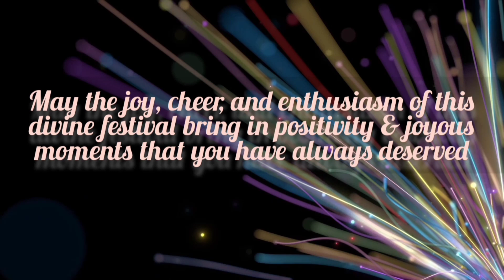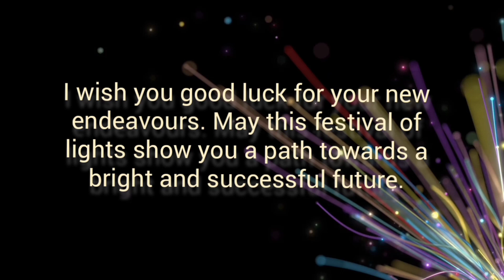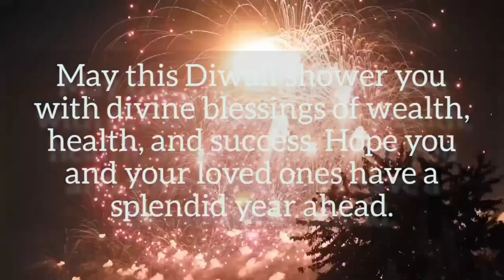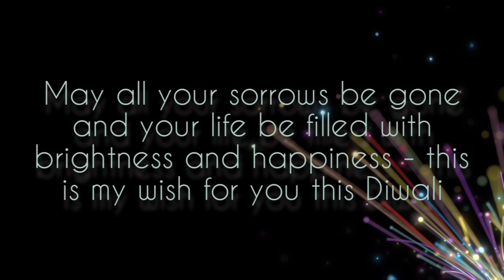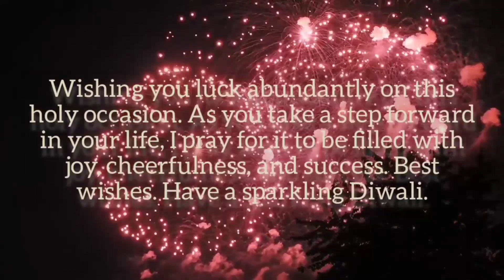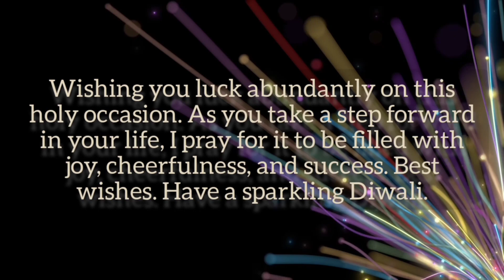Happy Diwali Wishes in English | Diwali 2021 Wishes | Happy Deepavali 2021 | Short Diwali Wishes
This video on Happy Diwali Wishes in English gives you 10 best 2021 Diwali wishes, which are short diwali wishes and perfect to share on happy deepavali 2021. Watch this video to know how to share Happy Diwali greetings in the most stylish and smart manner.
This tells you exactly how to wish diwali in English so that you can send beautiful diwali message.
The phrases given are short diwali wishes that are perfect when wishing happy diwali to your  loved ones.
This video on Happy diwali wishes in English also serves as the best diwali greetings message.
If you have got bored of the regular Deepavali greetings, then watch this video on Happy Diwali Wishes in English to understand how to wish happy diwali in English in the best manner.
The phrases used in this compilation are latest diwali greetings that can be considered to be a part of Diwali English lesson and give you a list of the best Diwali 2021 wishes.

How to wish Happy Diwali in English

00:00 Intro
00:25 Happy Diwali Wishes in English phrase 1
00:54 Happy Diwali Wishes in English phrase 2
01:28 Happy Diwali Wishes in English phrase 3
02:01 Happy Diwali Wishes in English phrase 4
02:25 Happy Diwali Wishes in English phrase 5
02:53 Happy Diwali Wishes in English phrase 6
03:13 Happy Diwali Wishes in English phrase 7
03:36 Happy Diwali Wishes in English phrase 8
04:09 Happy Diwali Wishes in English phrase 9
04:36 Happy Diwali Wishes in English phrase 10

Use these diwali greetings for friends when wishing happy diwali.

If you are new to the channel, do not forget to SUBSCRIBE to continue watching videos on English Enhancement, Content Creation Skill ideas, Freelancing tips and strategies, and Knowledge Building, in general.

Video Credits:
1. Video by Vimeo-Free-Videos from Pixabay
2. Video by motionstock from Pixabay
3. Video by Hans Braxmeier from Pixabay